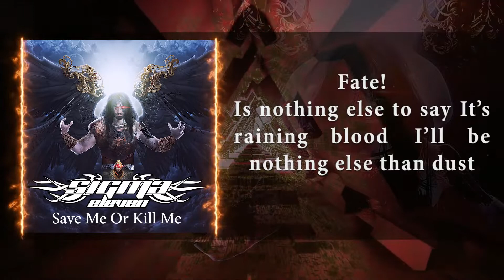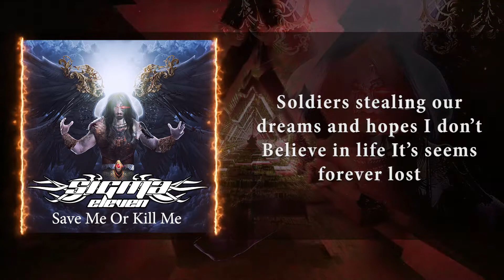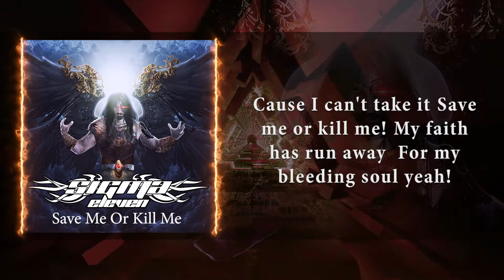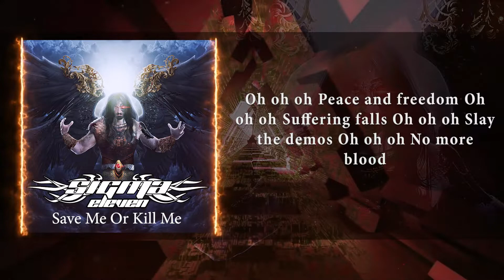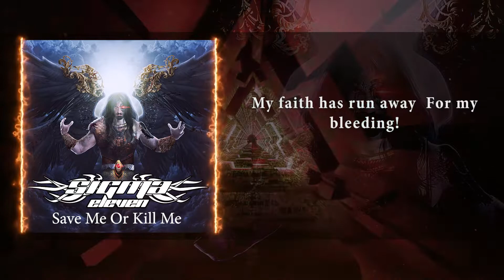Sigma Eleven - Save Me or Kill Me (Lyric Video)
Available in digital stores/Disponible en todas las tiendas digitales: Spotify Apple Music Sigma Eleven Jorge Bermudez - Vocals Andy Addams - Guitars David Sanchez - Bass Christian Gaitan - Drums Produced and Mix by Andy Addams Mastering Julio Monroy at Deltarecords Video by Ricardo Quintero Music and Lyrics Andy Addams